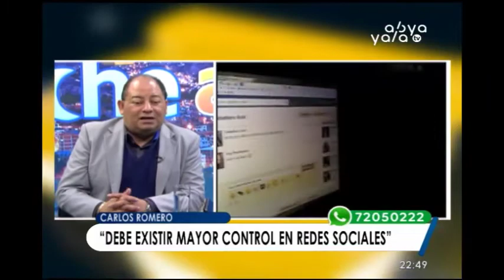El 80% de las víctimas de trata y tráfico son captados por RR.SS.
El ministro de Gobierno, Carlos Romero, aseguró que el 80% de las víctimas de trata y tráfico de personas son captadas por las redes sociales, donde personas desconocidas establecen contacto con sus potenciales víctimas a través de estos medios. Asimismo, explicó que en el 70% de estos casos las víctimas son mujeres